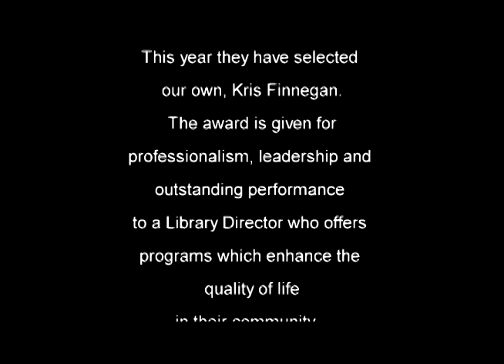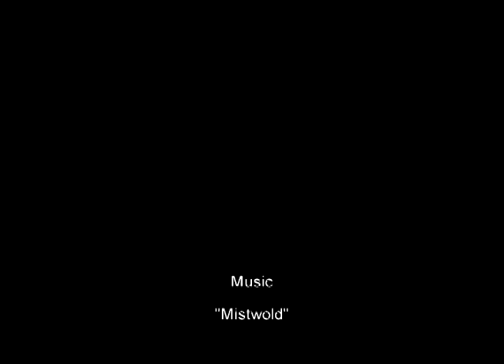Kris Finnegan, Library Director of the Year, Nelson, NH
Each year the New Hampshire Library Trustees Association selects a "Library Director of the Year" and this year they have selected our own, Kris Finnegan at the Olivia Rodham Memorial Library.  The award is given for professionalism, leadership and outstanding performance to a Library Director who offers programs which enhance the quality of life in their community.  This video shows the presentation of the award, followed by Kris's remarks.